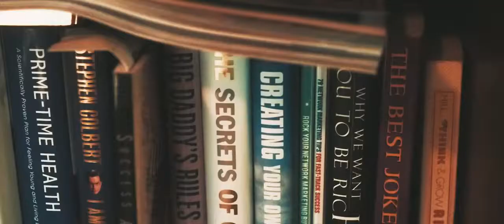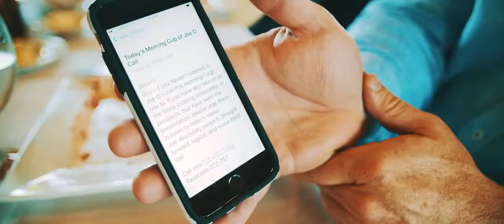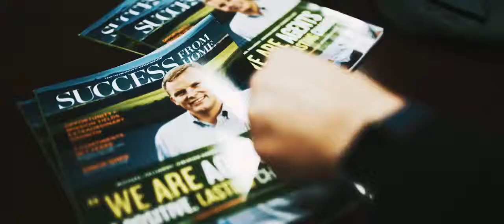A Better Way Wall Street to All Streets